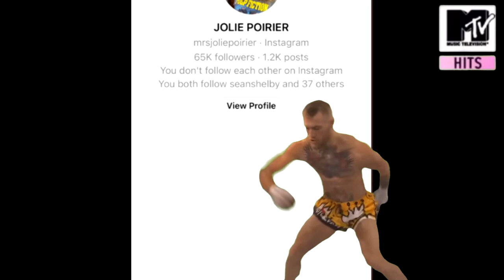Real Irishman - McGregor's hit single